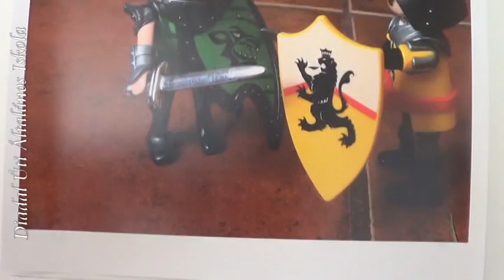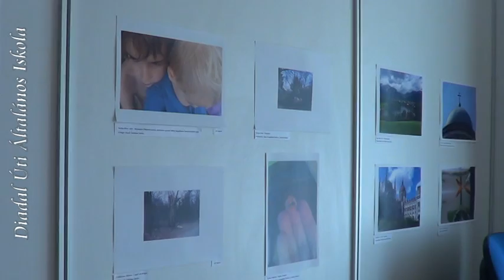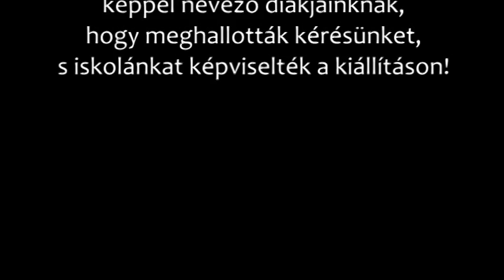A rákosligeti fotópályázaton 2017.03.